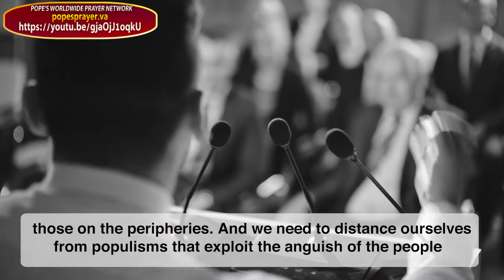Social Friendship July 2021 Pope prayer Network